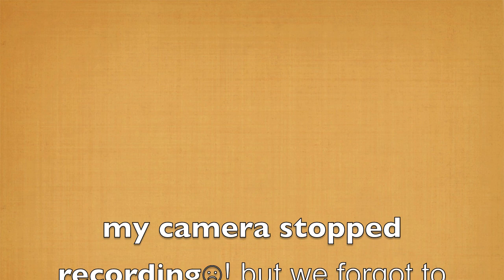41 stories new record 2d pyramid!